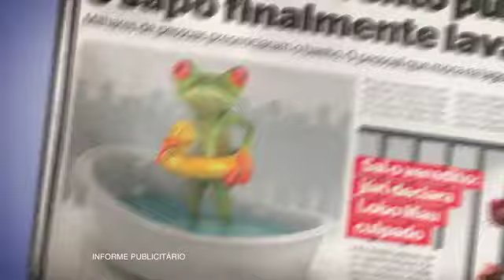Promoção Seu Filho de Tablet - Jornal EXTRA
Promoção Seu Filho de Tablet!
30 selos + R$ 169 (ou até 12x de R$ 15,39) = 1 tablet. E você ainda pode escolher a cor (azul e branco, amarelo e laranja ou rosa e lilás).
Os selos saem a partir de 17/08/14.